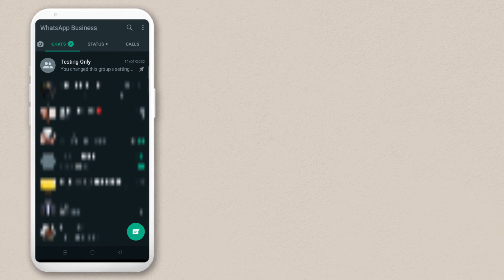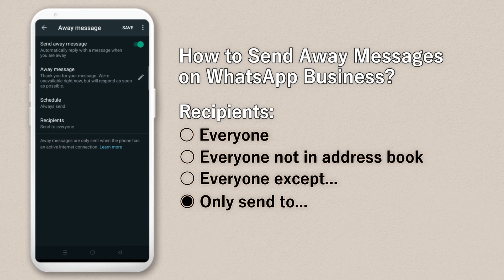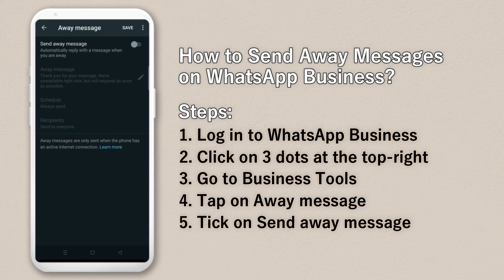WhatsApp Away Message: How to Enable on WhatsApp Business [UPDATED]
WhatsApp Away Message allows you to tell your existing or potential customers/clients that you’re away and if used right, it can still encourage them to do business with you even if you're not around WhatsApp.

WhatsApp Business allows you to Send Away Messages that are customized. It also allows you to Schedule and Choose the Recipients of the message.